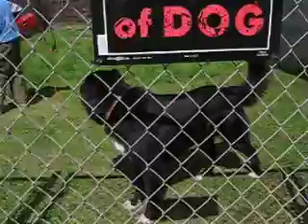Weed eater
Chris cut the grass with weed eater.